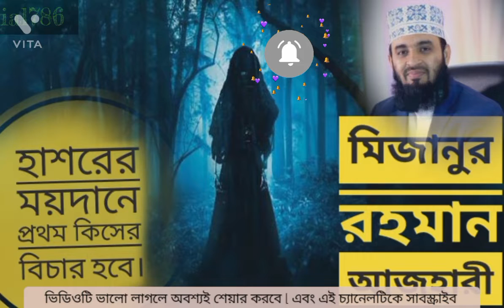হাশরের ময়দানে প্রথম কিসের বিচার হবে II mizanur rahman azhari audio waz ❤️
ভালো লাগলে অবশ্যই সাবস্কাইব করবে এবং শেয়ার করবে